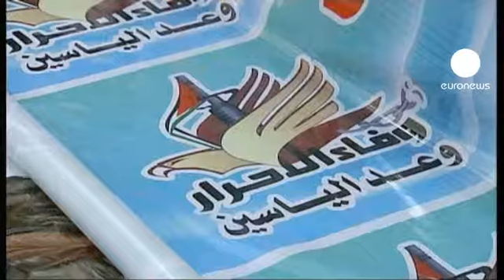Gözler serbest bırakılacak Filistinli tutuklularda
İsrail ile Hamas arasında varılan takas anlaşması sonrası gözler serbest bırakılacak olan tutuklularda. Anlaşma gereği yıllardır Hamas'ın elinde bulunan İsrailli esir asker Gilat Şalit karşılığında binden fazla Filistinli tutuklu serbest kalacak.